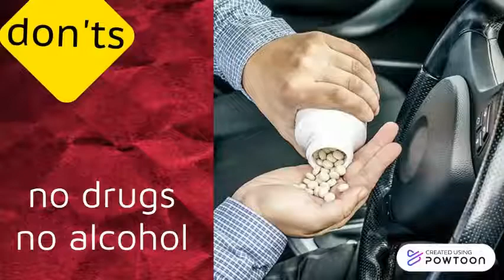GRADE 6 LESSON 4 - DO AND DONTS part 2